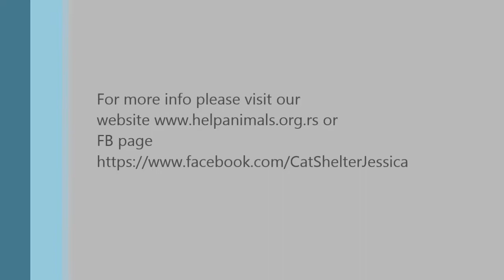Cats from Shelter Jessica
**Another video of kitties from Cat Shelter Jessica. All of them invite you to to visit our